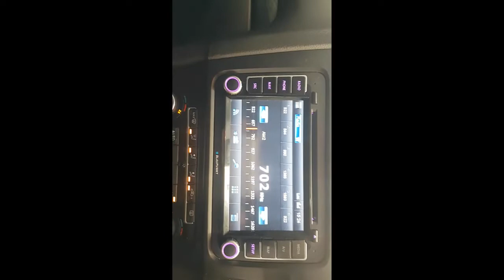2012 VOLKSWAGEN GOLF SAT NAV SYSTEM 1.4 AUTOMATIC (C31485)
We are currently wrecking this 2012 VOLKSWAGEN GOLF SAT NAV SYSTEM 1.4 AUTOMATIC (C31485).